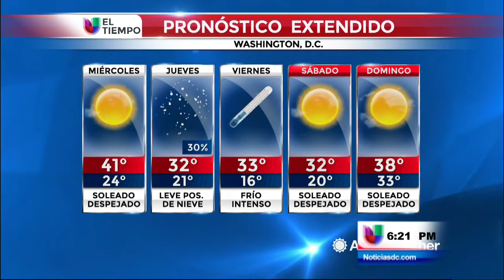El pronóstico del tiempo actual en nuestra región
Washington, D.C. (Entravision) -- Marcela Rodriguez nos brinda el pronóstico del tiempo actual en la región metropolitana.